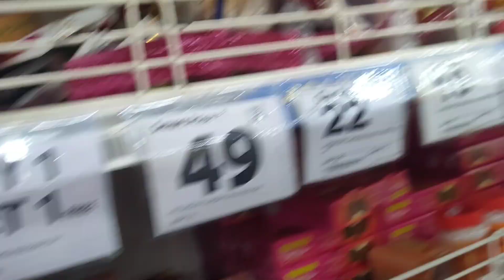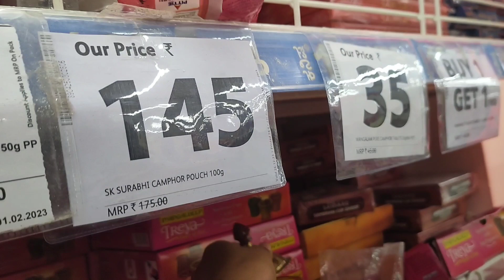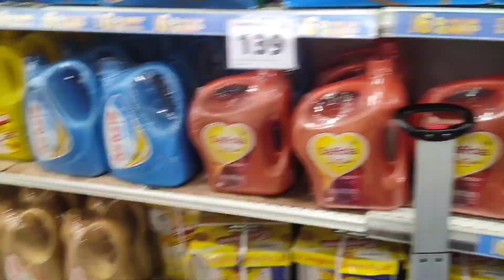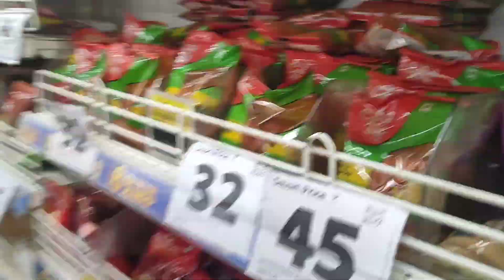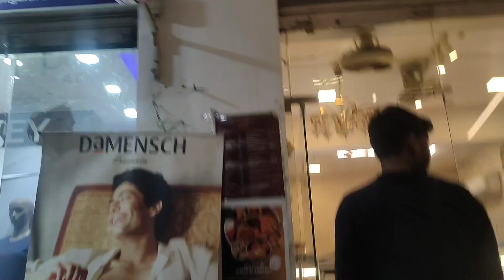গনেশ পূজোর পুরো decoration করলাম 😊//gonesh pujor marketing 🙏//decoration for gonesh Puja in home